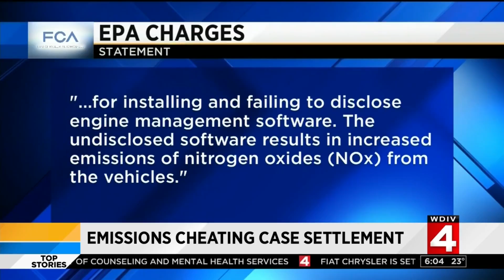Fiat Chrysler reaches settlement in emissions cheating case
Fiat Chrysler will pay more than $650 million to settle allegations of cheating on emissions tests.